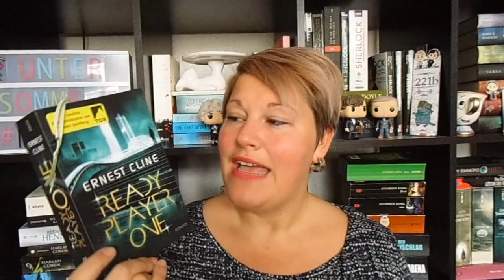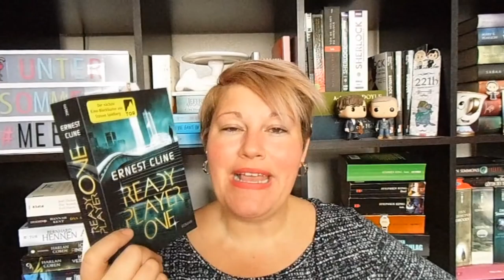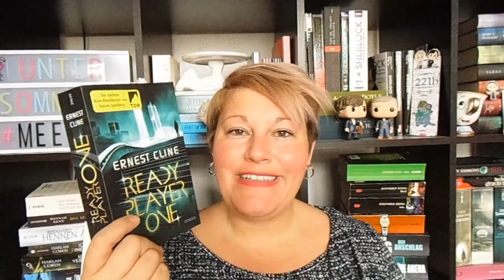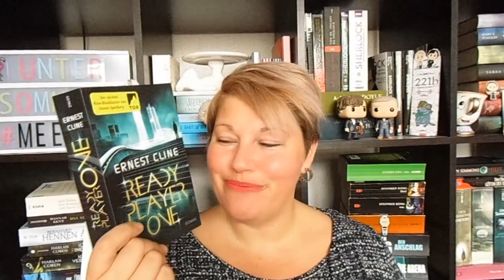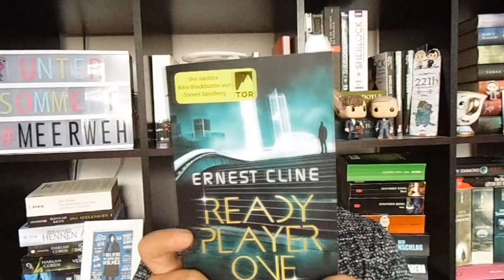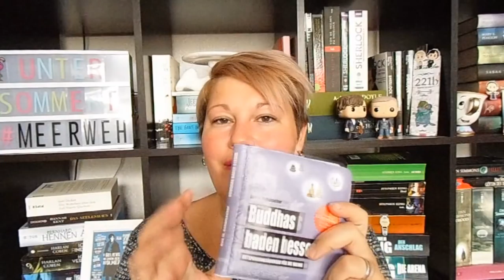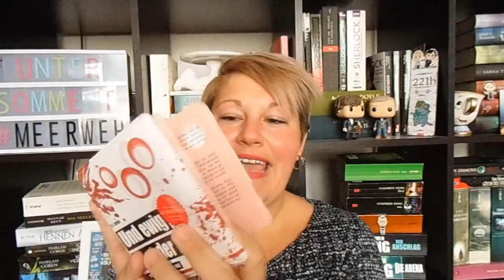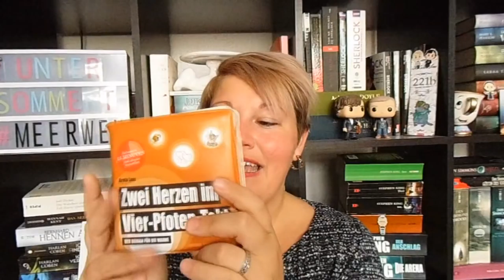Bücherwoche #9 ~ ScienceFiction-Highlight, Jugendbuch, Wannenbücher, Serien- und Hörbuch-Fieber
Eine Abwechslungsreiche Bücherwoche geht zu Ende und neben Büchern habe ich diese Woche auch einen Poetry Slam besucht und eine Serie gesuchtet.

Was lest ihr gerade so? Kennt ihr gute Poetry Slams Youtube-Kanäle?

📚 Bücher
„Das Vermächtnis des Vaters – Clifton Saga 2“ von Jeffrey Archer
Erschienen im November 2015 bei Heyne
Taschenbuch + E-Book: 10,- Euro
Hörbuch: 11Std. + 45Minuten
Seiten: 470

„Erbe und Schicksal – Clifton Saga 3“ von Jeffrey Archer
Erschienen im April 2016 bei Heyne
Hörbuch: 13 Stunden
Seiten: 510 Seiten

“Auf ewig mein”* von Eva Völler
Erschienen 23. Februar 2018 im One-Verlag
Gebunden 15,-Euro / E-Book 12,-Euro
Seiten: 320
Rezi zum 1. Teil der Reihe

„Afterlife“* von Marcus Sakey
Erschienen 16. Januar 2018 im Edition M Verlag
Taschenbuch 10,-Euro / E-Book 5,-Euro
Seiten: 430

„Ready Player One“* von Ernest Cline
Erschienen im April 2017 bei Fischer Tor
Seiten: 540

Sachbuch - „Buddhas baden besser“*
Liebesroman - „Zwei Herzen im Vier-Pfoten-Takt“*
Thriller - „Und ewig jagt der Hai“*
je 5,-Euro